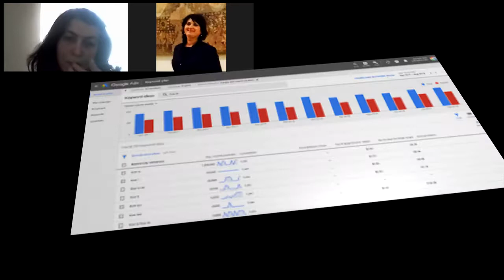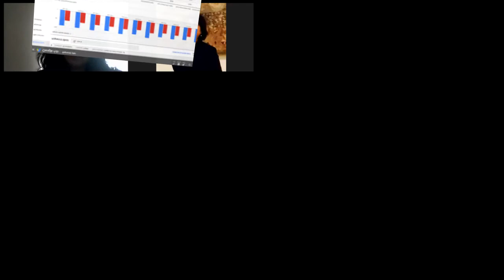Կայքի SEO. ինչպես ընտրել բանալի բառեր՝ GoogleKeywordPlanner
Մորգան ընկերությունը և DM Consulting ընկերությունը ապրիլի 22-ին սկսել են անվճար վեբինարների համատեղ շարք, որոնք տեղի են ունենում ամեն չորեքշաբթի: Շարքի վերջին հանդիպումը տեղի է ունենալու մայիսի 27-ի
Վեբինարները zoom հարթակով են: Այցելեք վեբինարների նկարագրության էջը, գրանցվեք և ստացեք վեբինարներին միայնալու հղումը:
Միացեք մեզ ամեն չորեքշաբթի, ժամը 14:00-ին:
Բաժանորդագրվեք նորություններին տեղեկանալու համար: